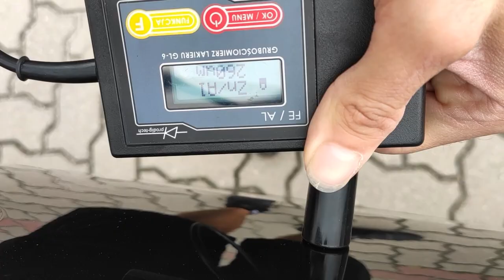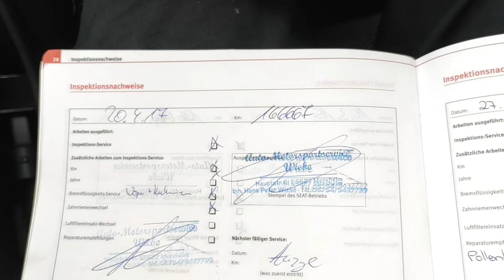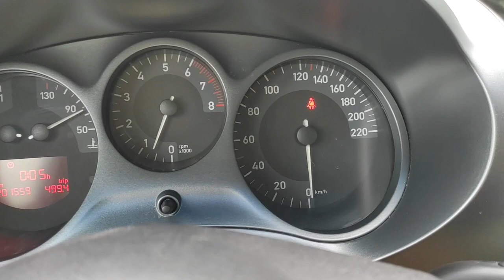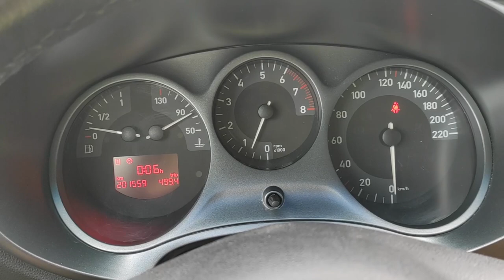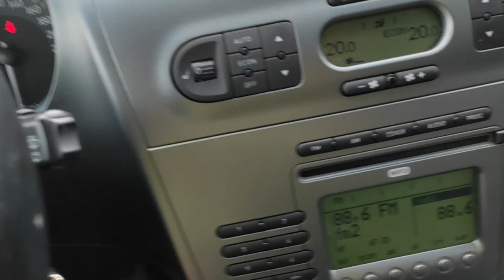Seat Leon 1.6 MPI 102KM Bez wypadek 1 wł